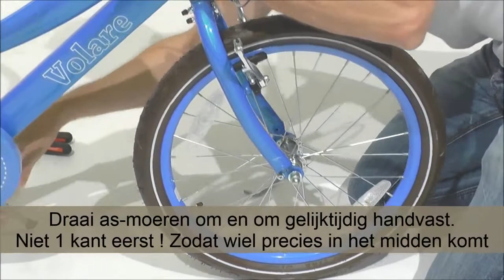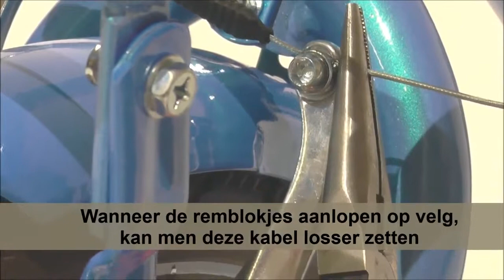Hoe monteer je een Volare Kinderfiets Montage video pstoys.nl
Bekijk onze video voor hulp bij montage van uw Volare Kinderfiets. Bekijk onze stap voor stap instructie video en zet eenvoudig uw kinderfiets in elkaar.